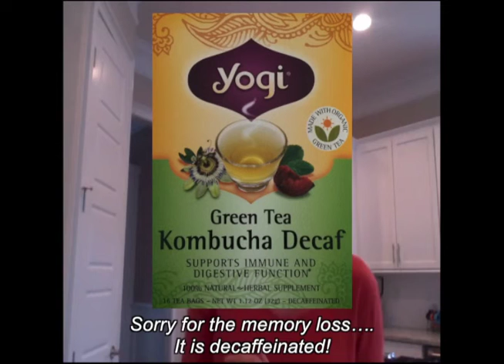21 Day Ultimate Reset: Days 11,12, 13 & 14